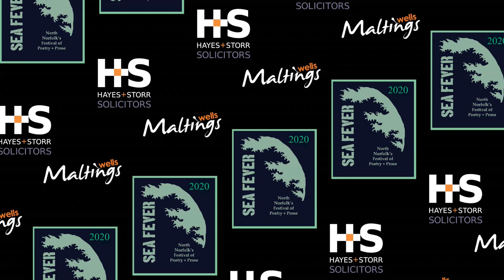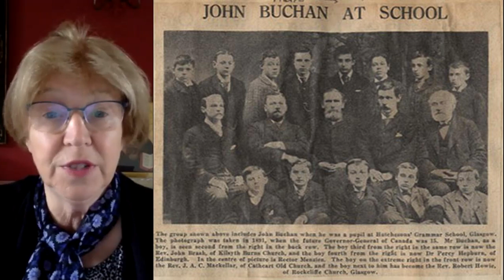Sea Fever 4 - Event 3 - Ursula Buchan - Beyond The 39 Steps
Beyond the Thirty-Nine Steps. The granddaughter of the man best known for ‘The Thirty-Nine Steps’ recounts the astonishingly varied life of the novelist, MP and Governor-General of Canada. A story as surprising as many of his thrillers, superbly told. One of the talks in the Sea Fever 4 Literary Festival series.